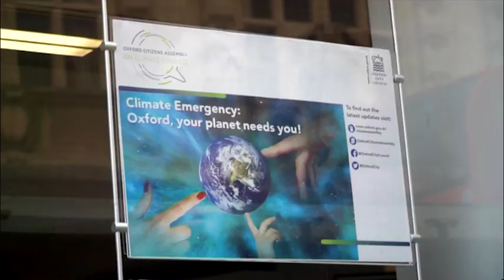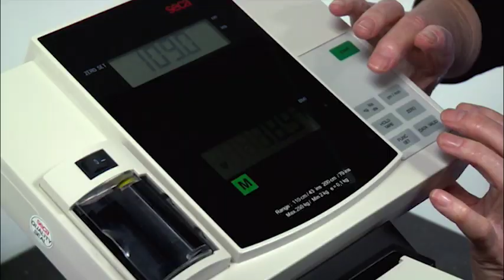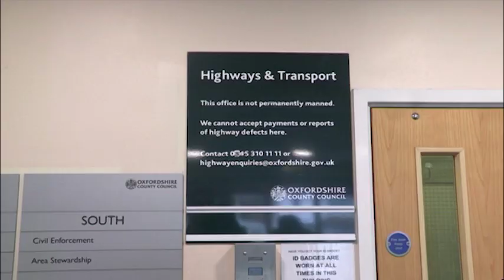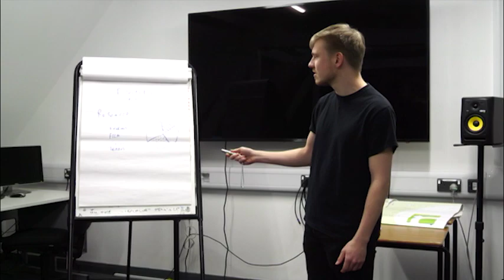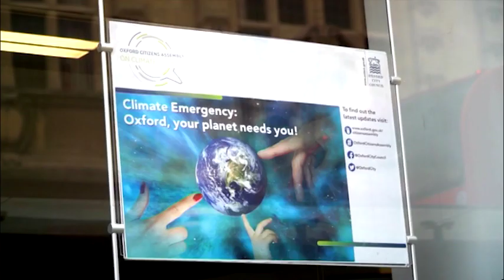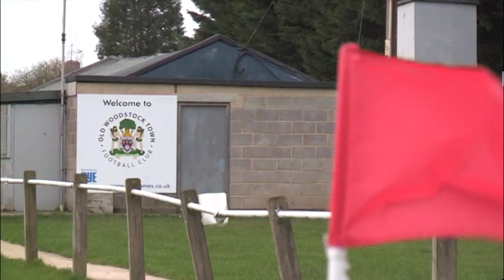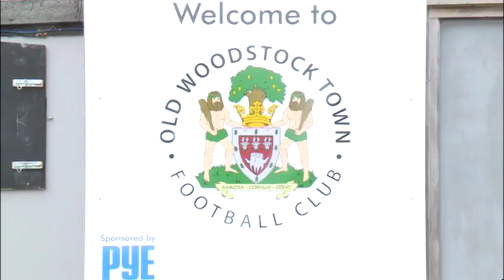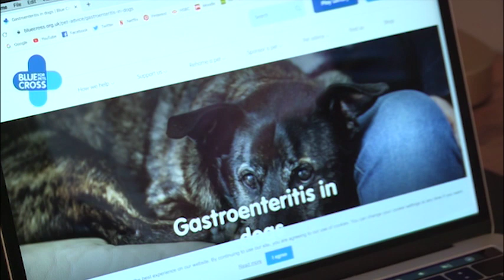BrookesTV News Series 14 Episode 01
All content is produced from scratch by students on the Digital Media Production BSc. (If you're interested in taking our courses and working on BrookesTV yourself, search for 'Digital Media Production' on the Oxford Brookes website).